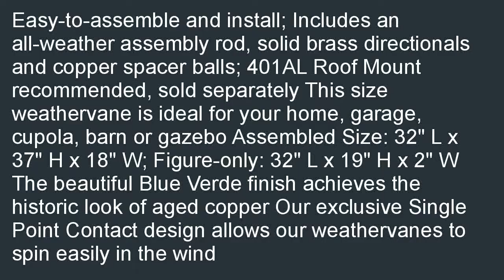Good Directions 625V1 Pine Trees Weathervane Blue Verde Copper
On sale  B002B5R2IA/?tag=iphoninfor-20  Get a Good Directions 625V1 Pine Trees Weathervane, Blue Verde Copper. Take to down lowest the  cost shipping: Good Directions 625V1 Pine Trees Weathervane, Blue Verde Copper.